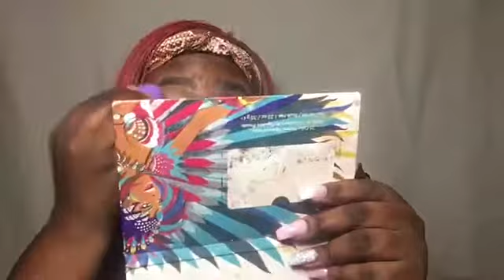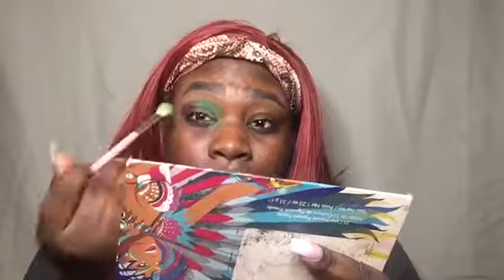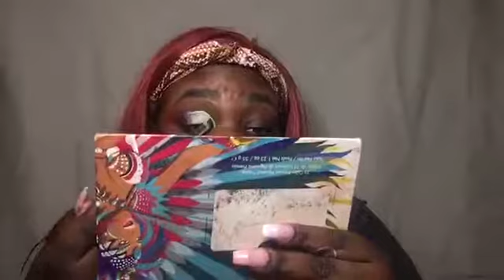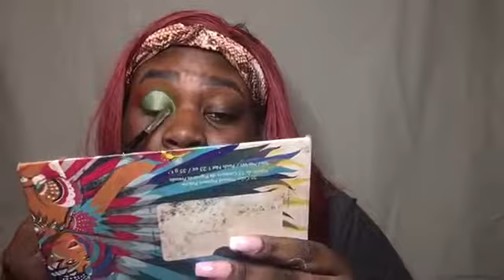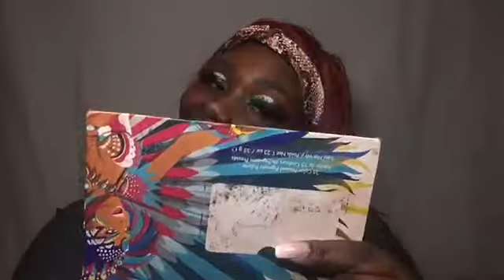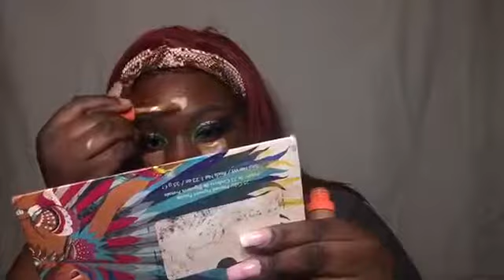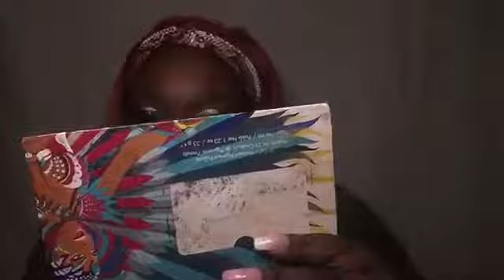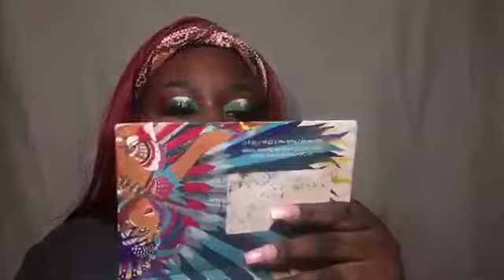Testing The NEW MORPHE FIERCE BY NATURE PALLET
Eyes
Loose glitter fierce by nature pallet
Juvias place pallet
Bh cosmetics take me to Brazil pallet

Face
Foundation Bh cosmetics
Juvias place concealer shade 6
Byn nye setting powder
L.A colors eyebrow pencil
Lip gloss
Anastasia eyebrow pomade dip
Fenty beauty highlight trophy wife